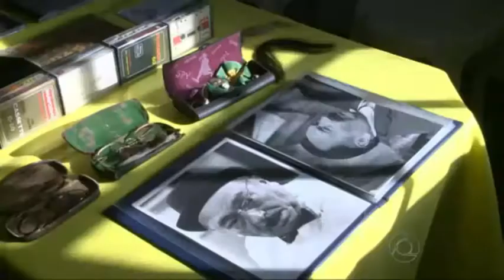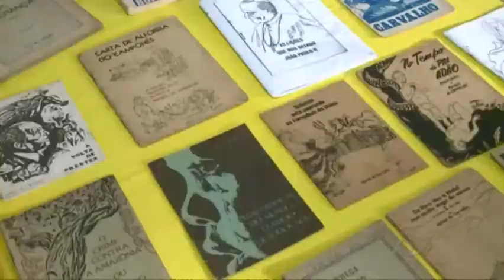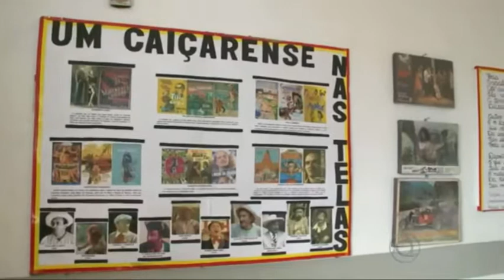Rafael de Carvalho - Bom Dia Paraíba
Exposição relembra trabalho de ator na região do brejo paraibano